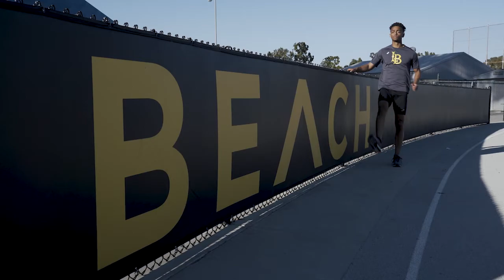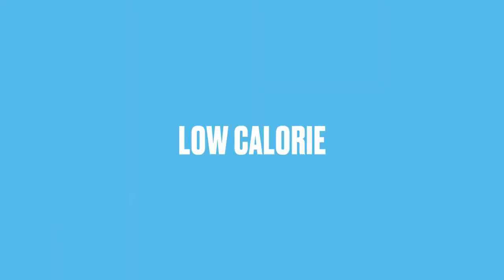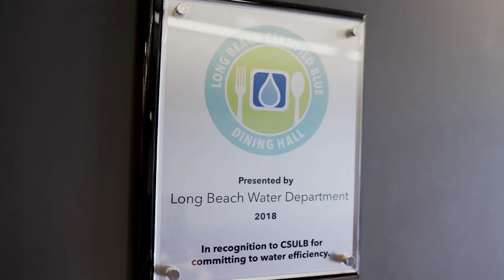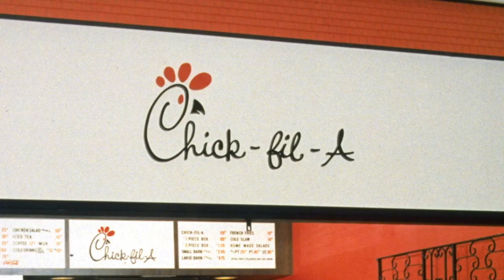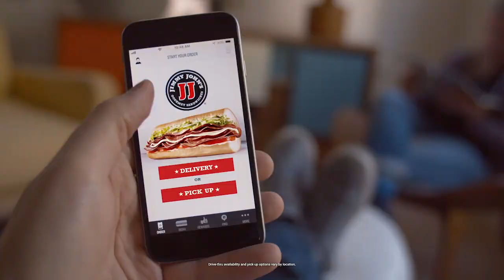Beach Rewind - Men's Water Polo vs UC San Diego Oct. 30 2019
This is a rebroadcast of the Long Beach State Men's Water Polo vs UC San Diego match held on Oct. 30th 2019.